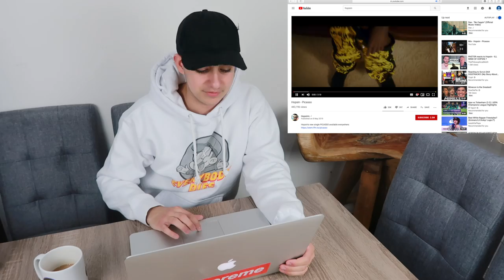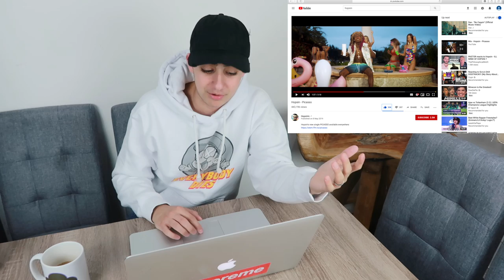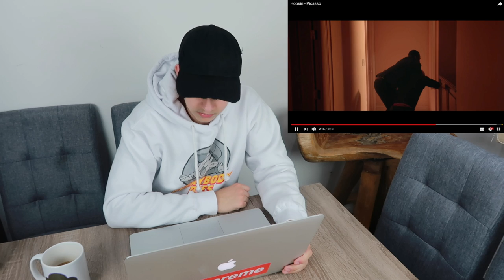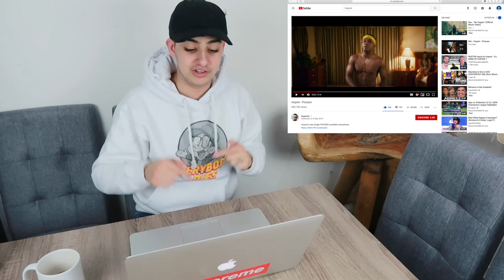HOPSIN - PICASSO (REACTION)